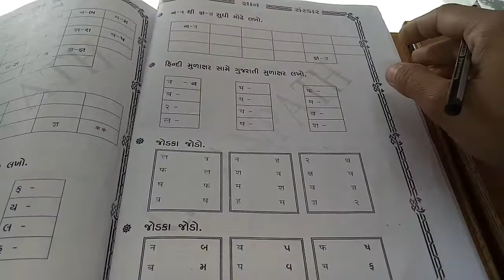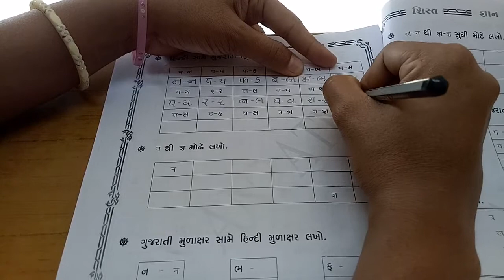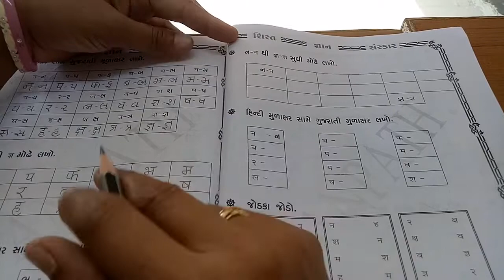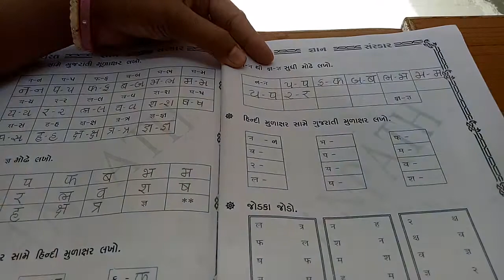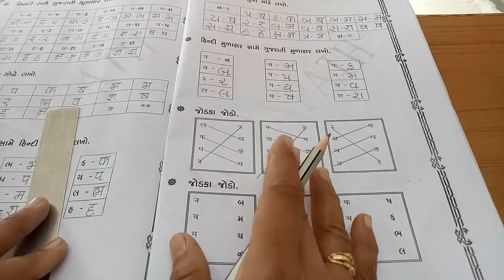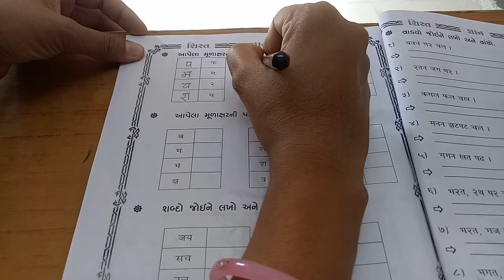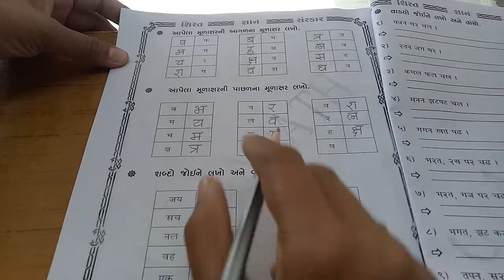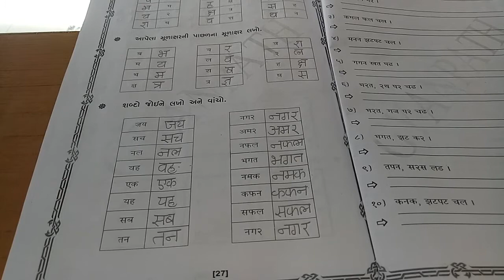ધોરણ-૧, વિષય-હિન્દી (S.M) પેજ નં:૨૫,૨૬,૨૭